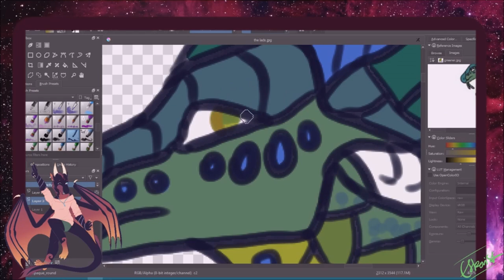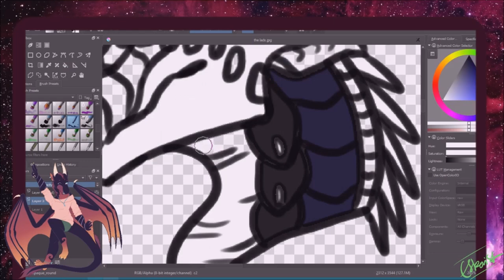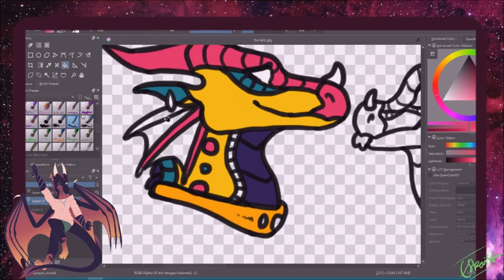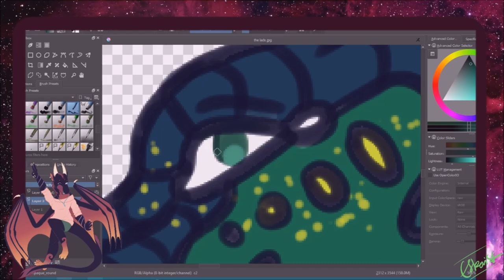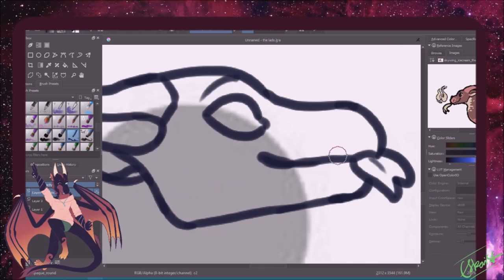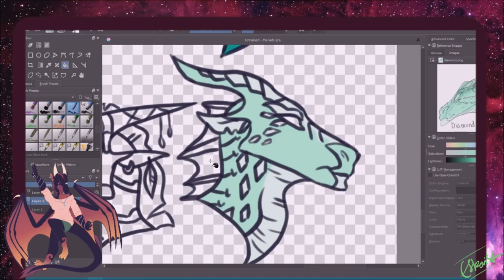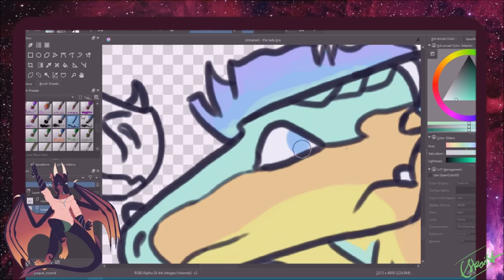Wings of fire ocs - Speedpaint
you can tell you have too many ocs when it takes 5 hours to draw HEADSHOTs of all of them. I have a serious problem, please send help.

Also haha get it your love is my drug I'm like hardcore obsessed with these designs lmao

Songs: Your love is my drug (nightcore)
The rock city boi (fairy tail opening 8)
Finished image: incoming (which rip I forgot to include in the speedpaint)